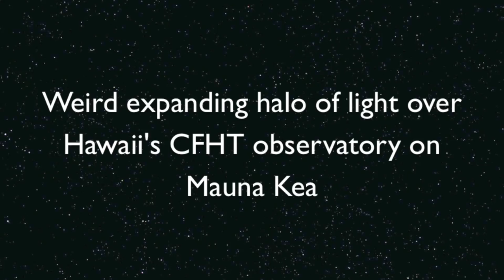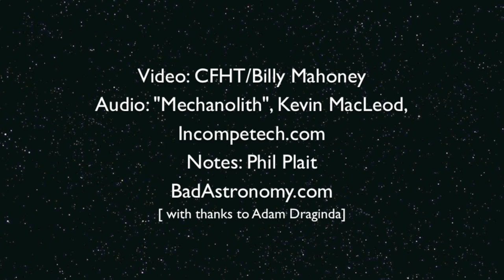Weird expanding halo of light over Hawaii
Around 03:35 local time, a huge expanding halo of light was seen over Hawaii. This footage is from the Canada France Hawaii Telescope all-sky camera. In the time-lapse video, one frame equals one minute of real time. The halo is indicated.

This event was almost certainly due to a fuel dump from a Minuteman III missile, which had launched from Vandenberg AFB just minutes before. This has happened at least once before, and was also shortly after a missile launch. The third stage of the missile opens up ports on the side that dump the fuel, which then rapidly expands in the near vacuum of the upper atmosphere, causing the bubble of light.